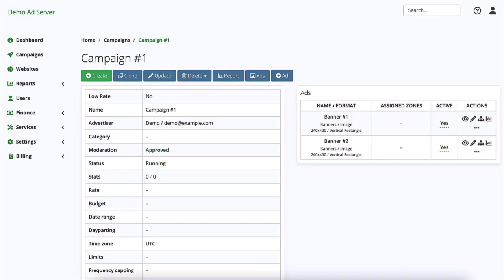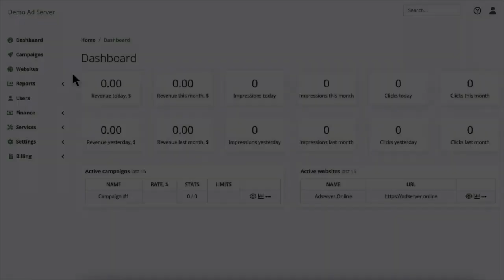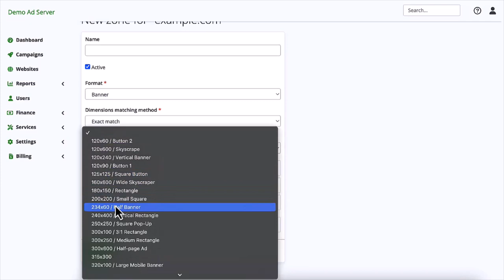The Basics of setting up your first Ad server online using 420ad.net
Learn how to setup websites, zones and campaigns. First learn the 4 vital elements of ad serving on 420ad.net and see for yourself how to setup a website zone and a campaign.